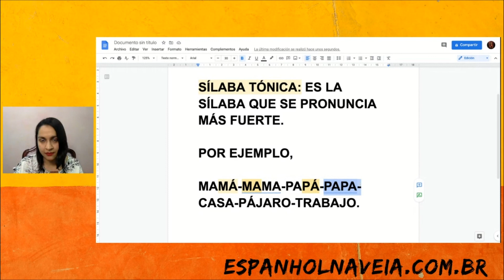Dica de Espanhol: Uma Sílaba Muda Tudo!